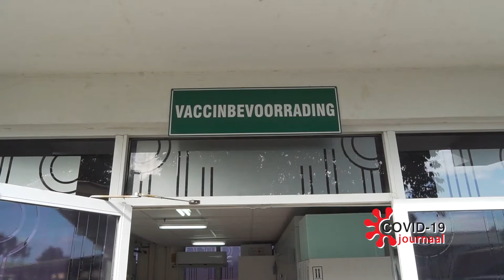COVID-19 JOURNAAL AFLEVERING 144, DD 15 FEBRUARI 2021